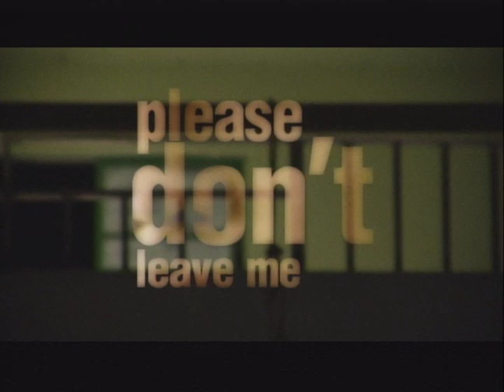[MV] CLAZZIQUAI PROJECT (클래지콰이 프로젝트) - 'Robotica' from 3.5th Album "Robotica"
플럭서스 뮤직 [Fluxus Music]
Robotica by Clazziquai Project (클래지콰이) from 3.5th Album "Robotica"